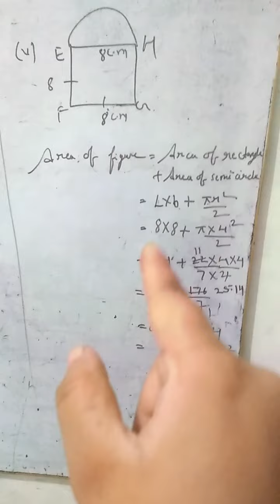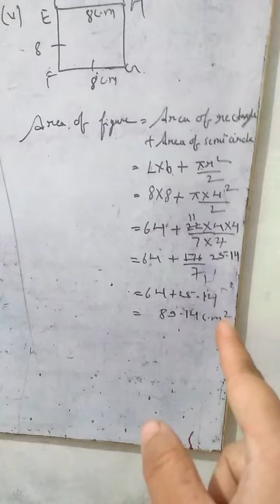Class 8th exercise 17.2